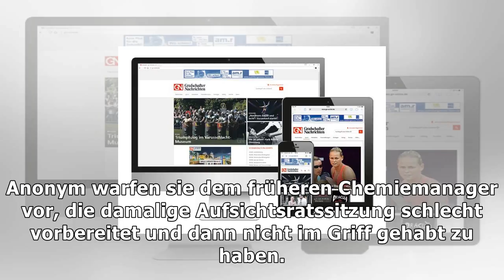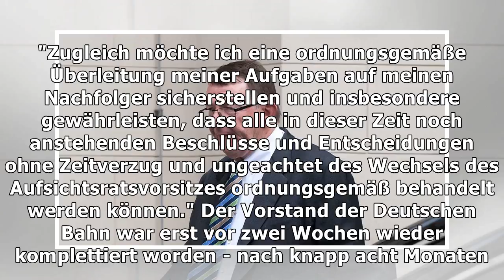Bahn-aufsichtsratschef felcht tritt ende märz zurück